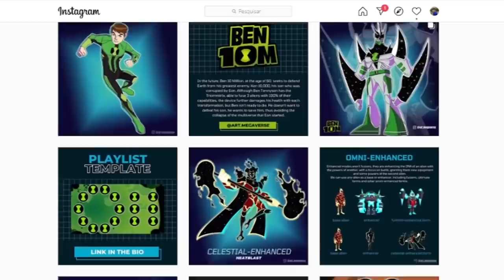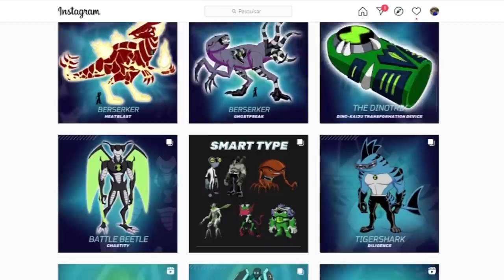FUSÕES TRIPLAS EM BEN 10!!!